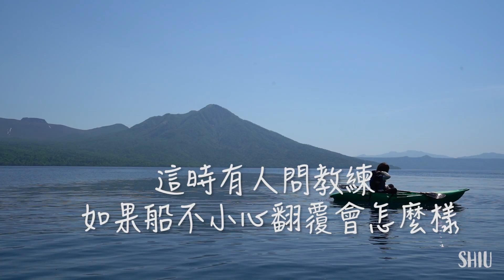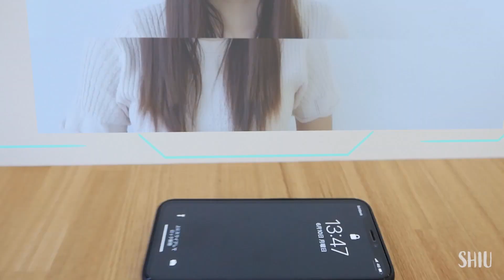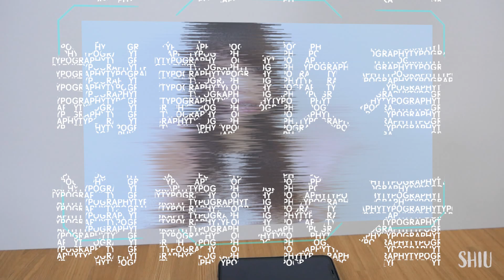在北海道最清澈的湖上划【透明的船😨】屁股與湖的零距離接觸😳｜北海道自助旅遊day1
大家如果想體驗或參考多資訊的話
可以參考下面的連結

〖產品連結〗
【北海道】日本連續11年水質No.1
的清澈支笏湖・透明獨木舟絕讚體驗

(使用前記得拉到下面看注意事項呦！)
實際的體驗心得～

透過VELTRA訂票的好處就是簡單好懂的頁面
搭配下載APP的話就隨時可以控管行程囉！

而且出任何狀況也有中文服務人員隨時對應
所以非常的安心，配合的行程多數有英文的服務，
因此也比較沒有語言方面的顧慮呦！

不過有一些服務還是全日文的大家訂票前要確認清楚呦

（以上是我單純使用過後的心得分享w
真的覺得很不錯也實際體驗過才分享給各位❤️）
※WIFI租借及票卷類除外
※限使用於購買2019年參加的產品
※每個會員帳號限用一次

STEP1 請選擇您想預訂的活動。
STEP3 輸入後確認折扣價是否正確顯示。
STEP4 完成支付，開始享受您的精彩日本旅程！

推薦影片~♡
❤為什麼日本女生這麼受歡迎，看完這支影片你就會瞬間明白了...
❤【日文動詞01】絕對好懂的『五段動詞』教學！動詞的種類？五段動詞變化

Cadmium - Be With You (feat. Grant Dawson) [Official Lyric Video]NCS: Music Without Limitations[NCS]